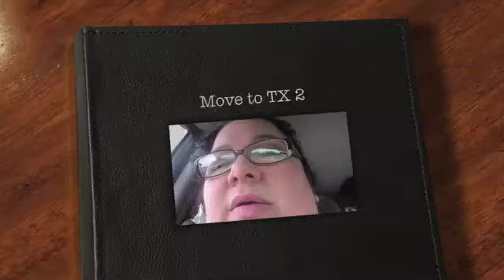Move to Texas Budget Rental Truck Debacle Day 2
Move to TX day 2